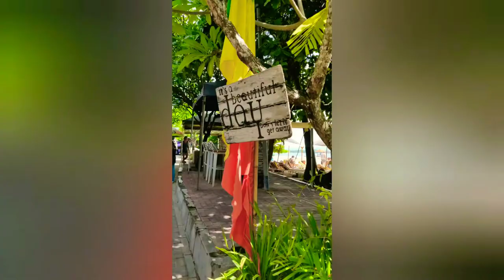Trip to BALI | Our Honeymoon Vlog | Priyatanu💞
Hello All,

Finally!!! Here it is!

This video is all about our absolutely amazing honeymoon. I feel super blessed to have had this experience . Hope you all enjoy !